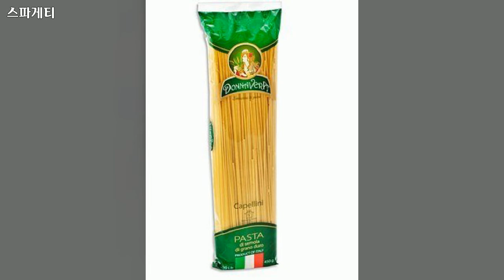스파게티 생면 - 다양한 모습(Raw spaghetti noodles - Various appearances)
스파게티 생면 119장을 이용해 만든 영상입니다.

사진 1장당 8초입니다. 더 감상하고 싶으시면 일시정지 부탁드립니다.